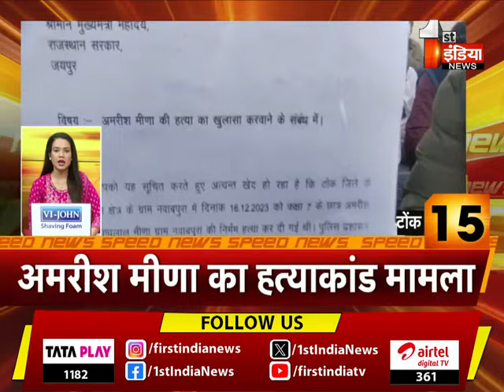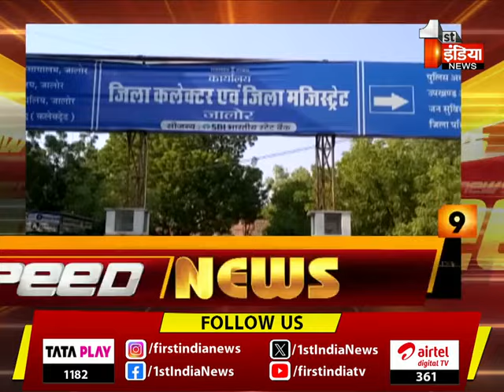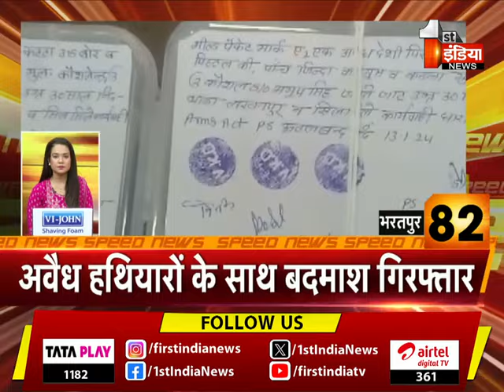देखिए फटाफट अंदाज़ में देश प्रदेश की बड़ी ख़बरें | Speed News | 15 January 2024